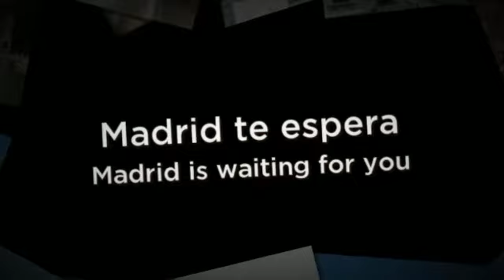Hostal Internacional en Madrid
El Hostal Internacional, de trato cercano y familiar, se encuentra ubicado en pleno centro de Madrid, próximo a los puntos de interés más turísticos de la capital. Dispone de habitaciones totalmente equipadas con baño privado, TV, caja fuerte, calefacción y aire acondicionado. También dispone de servicio de guarda equipajes y un salón social. Ven a conocernos y descubre el Madrid más castizo.

Algunos servicios que ofrece el alojamiento:

-  Aire acondicionado y calefacción en las habitaciones
- Caja fuerte individual
- Lugar céntrico
-  Wi-fi gratuito

Sobre Madrid:

Madrid, capital de España, también conocida como la Villa y Corte es la ciudad más grande y poblada del país. Alberga las Cortes Generales, los Ministerios y la residencia oficial de los Reyes de España.

Desde el Renacimiento hasta la actualidad ha sido la capital de España, exceptuando el periodo de tiempo comprendido entre 1601 y 1606 en los que temporalmente la capital se instauro en Valladolid y durante la Guerra Civil, cuando el Gobierno se traslado a Valencia y posteriormente  a Barcelona.

La mayor parte de los puntos turísticos importantes de la ciudad se encuentran en el interior de la llamada almendra central, principalmente en los barrios de Salamanca, Chamberí, Retiro y Arganzuela. Donde podremos encontrar la plaza de Cibeles, el Banco de España, la Plaza de la Independencia, la Puerta de Alcalá, la Plaza Mayor, etc.

Asimismo, también podremos disfrutar de multitud de teatros, cines, museos, bares, restaurantes, zonas de ocio, centros comerciales, tiendas...

El punto de partida de la numeración de todas las carreteras nacionales del país se encuentra en el kilómetro 0, frente a la Real Casa de Correos, en la Puerta del Sol.

Una idea: Disfruta de un paseo por el Retiro en los días más calurosos del año y por la noche descubre la Gran Vía madrileña.

About Hostal Internacional:

Hostal Internacional, a comfortable accommodation of familiar treatment, is located in
heart of Madrid, near the most emblematic points of interest of the capital. It has fully equipped rooms, with private bathroom, TV, safe, heating and air conditioning. It also has a social lounge and it provides its clients with a luggage storage service. Come and visit us, and discover the most traditional Madrid.

About Madrid:

Madrid, the capital of Spain, also known as the Villa and Court is the biggest and most populous city in the country. It shelters the General Spanish Parliament, the Ministries and the official residence of the Kings of Spain.

Since the Renaissance to the present has been capital of Spain, except the period of time between 1601 and 1606 in which temporary the capital was established in Valladolid and during the Civil War, when the Government moved to Valencia and then to
Barcelona.

Most of the touristic important points of the city are with in the so-called central core, principal in the neighborhoods of Salamanca, Chamberi, Retiro and Arganzuela. Where we will be able to find plaza de Cibeles, el Banco de España, la Plaza de la Independencia, la Puerta de Alcalá, la Plaza Mayor, etc.

Likewise, also we will be able to enjoy multitude of theaters, cinemas, museums, bars, restaurants, entertainment, malls, shopping...

The starting point of the numbering of all the national roads of the country is in the kilometer 0, opposite the Real Casa de Correos in Puerta del Sol.

One idea: Enjoy a stroll through the Retiro on the hottest days of the year and at night discover the Gran Via of Madrid.